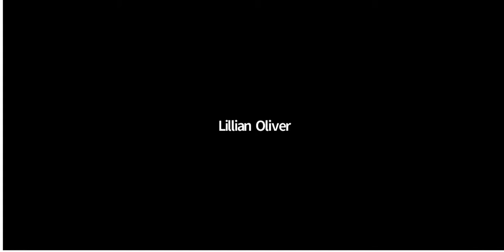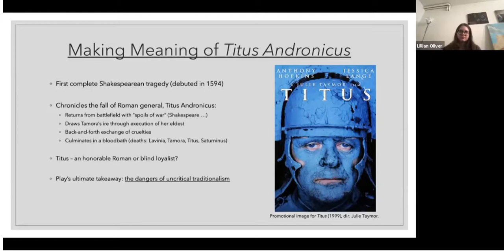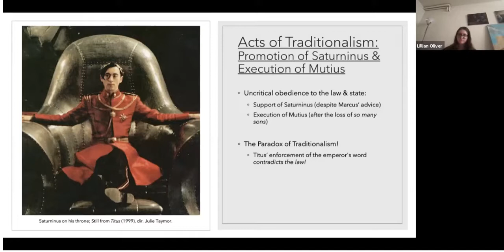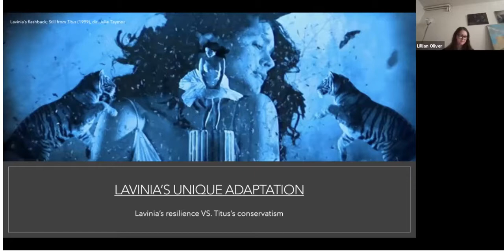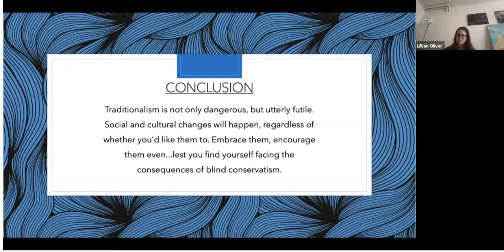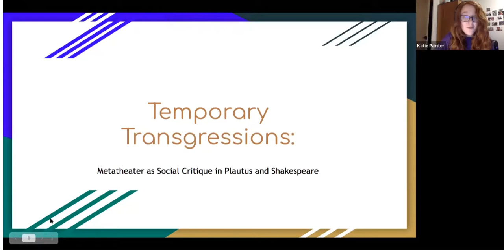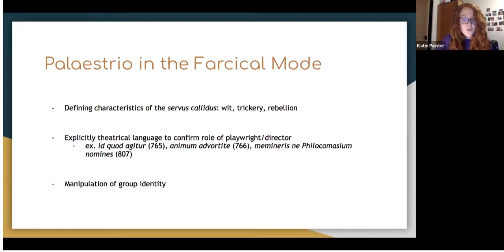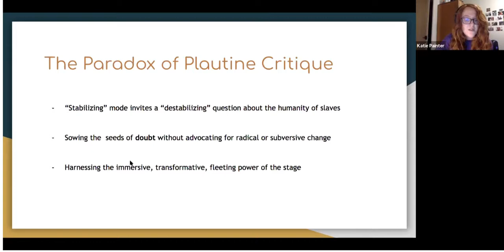Johns Hopkins Richard Macksey Conference session 8C